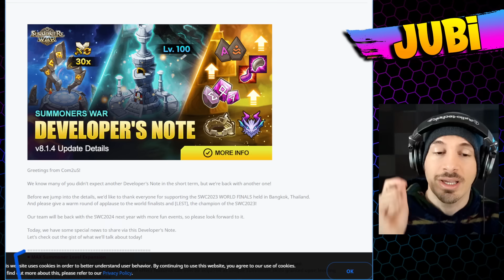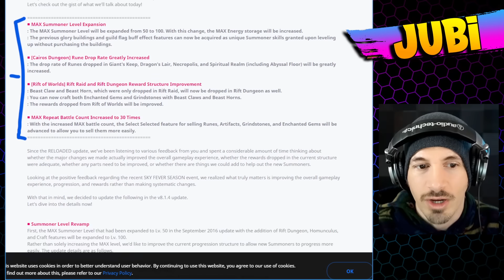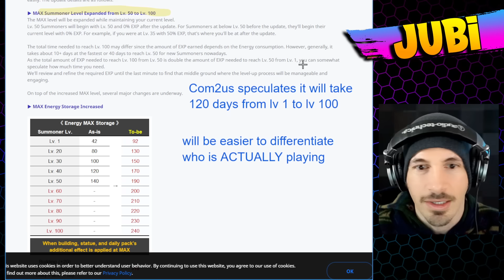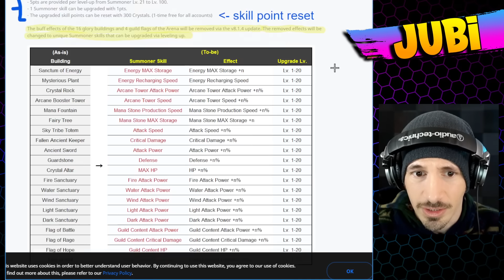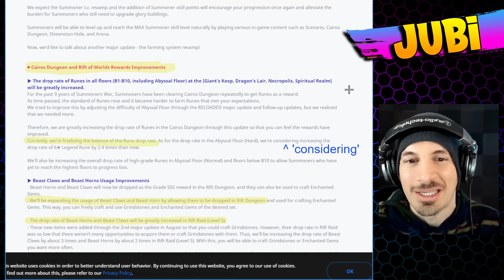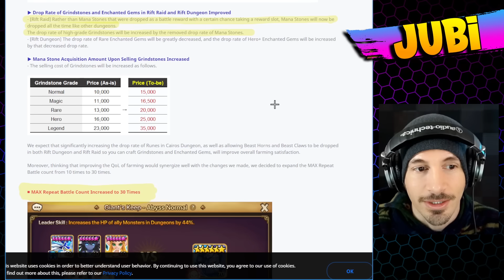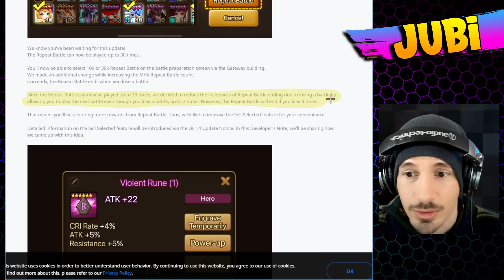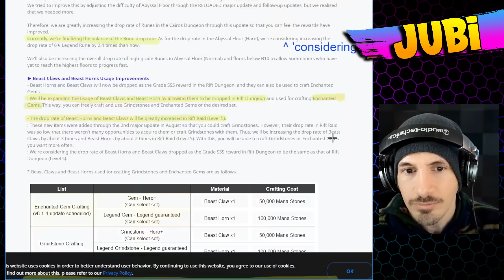HUGE UPDATE! New Dev Notes, and Player Improvements!